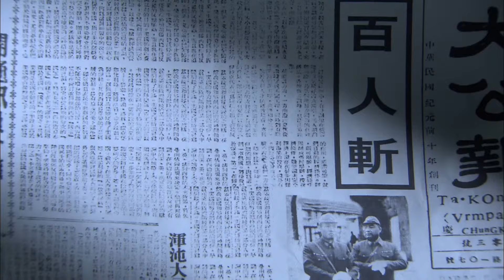女特工電影！日軍殘忍虐待美女，不料她竟是狙擊手！一槍一個日本鬼子！MMA | Kung Fu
KRQX STONE